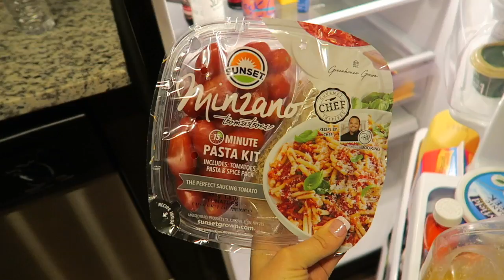WE MADE AN OFFER & BABY HAS PERIANAL STREP!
Hi everyone! There's a lot going on in today's vlog! We moved into the two bedroom apartment finally! We found out that skyla has Peri-Anal Strep (I had group B during pregnancy but the pediatrician said they aren't related) and we made an offer on a house! Don't forget, lots of the items seen in my vides are linked below. :) Hope you enjoy! - XO, Aaryn

PACI: NATURSUTTEN

MY CAMERA

ORANGE BOON SPOON

UNICORN BIB

HIGH CHAIR (TRAY, CUSHION, & BABY SET SOLD SEPARATE)

PUFFIN PACI ATTACHMENT

CLINIQUE TAKE THE DAY OFF

LAURA MERCIER SETTING POWDER

THE CLARISONIC I USE

MATRIX SHAMPOO & CONDITIONER

IT'S A 10 LEAVE IN

 aarynegries